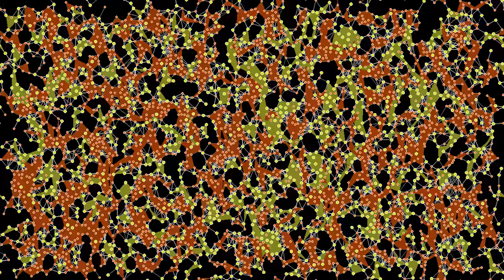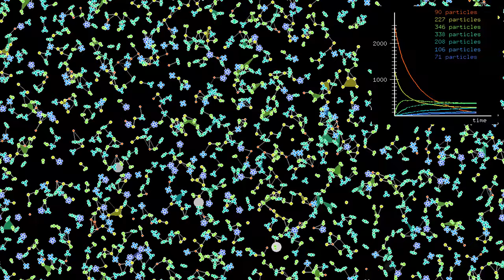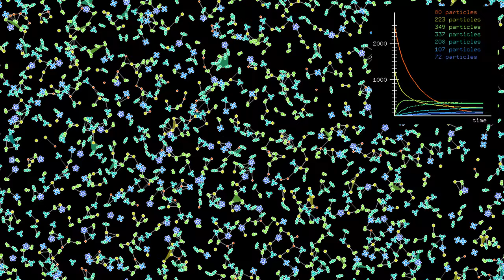An example of chain growth polimerization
This example of chain growth polimerization can be summarized by the equation
"A + B(n) → B(n+1)". It means that two molecules of type A and B can merge into a new molecule, called B(2), which can then merge with another A molecule to form a B(3) molecule, and so on. Molecules can thus only grow by one A unit at a time.
In this simulation, there are initially 2516 particles of types A, shown in red, and 1298 molecules of type B = B(1), shown in yellow. Larger molecules are shown in various shades of green or blue, and can have up to 7 elementary molecules. The molecules interact via a Lennard-Jones potential. Reactions between A and B(n) occur with a given probability per time step when they are closer than a fixed distance. A B(n) molecule weighs as much as 1 A molecule and n-1 B molecules together. The total momentum is conserved during a reaction.
Time lapse: 0:00
Slow motion: 0:47